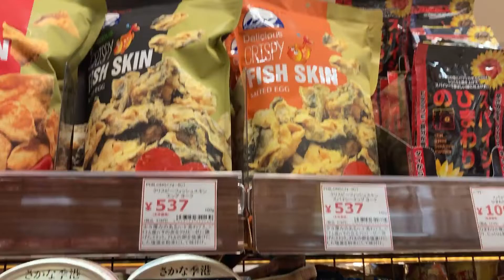ASMR CRISPY SKIN WITH RICE | VIETNAM PRODUCT| SUPER CRISPY | EATING SOUNDS |MUKBANG (먹방)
Hello travelers...
Karena menyadari banyak kesalahan dalam pengeditan subtittlenya, aku memutuskan untuk meng-upload ulang video ini. Selamat menikmati.
Hello travelers...
Realizing many mistakes in editing the subtittle, I decided to reupload this video. In addition, based on short videos, this video has the most views.

ASMR KULIT IKAN PLUS NASI | MAKANAN VIETNAM | SUPER CRISPY | EATING SOUNDS |MUKBANG  (먹방)

ASMR CRISPY FISH SKIN PHILONG| HOT AND SPICY | VIETNAM PRODUCT | VERY CRISPY| EATING SOUNDS |MUKBANG  (먹방)

NEW INSTAGRAM: @traversASMR

Aku beli kulit ikan crispy dari took impor Bernama Jupiter. Karena memiliki logo halal jadi aku yakin ini aman untuk dimakan oleh orang muslim. Aku pilih yang rasa hot and spicykarena aku suka makan peda, tapi tidak pedas sama sekali. Aku juga beli susu pisang produk dari Taiwan karena aku suka minum susu terutama yang rasa pisang. Aku makan kulit ikan crispy ini dengan nasi dan pakai tangan. Waktu di Indonesia, aku selalu pakai tangan karena rasanya tambah endulita.

I bought this crispy fish skin from a food-importing store called Jupiter. Since it has a Halal certificate, I believe it is safe eaten by Muslim people. I picked the hot and spicy one because I like spicy food, but it’s not spicy at all for me. I also bought a banana milk product from Taiwan because I like drinking milk, especially banana flavor. I ate this crispy fish skin with rice and used my hand. When I was in Indonesia, I usually used my hand to eat rice because the taste was getting better.

ASMR (Autonomous Sensory Meridian Response) video is becoming one of the most popular types of videos. It is evident from the various types of ASMR videos uploaded to social media that these videos always get a lot of attention and positive responses. These sensations are also often described as tingling or goosebumps. However, it is different from the goosebumps sensation that makes you uncomfortable. For most people, the goosebumps sensation that arises when watching ASMR can make the body feel relaxed and fun and even make you fall asleep.

Video ASMR (Autonomous Sensory Meridian Response) menjadi salah satu jenis video yang paling populer. Sensasi ini juga sering digambarkan sebagai kesemutan atau merinding. Namun, berbeda dengan sensasi merinding yang membuat Anda tidak nyaman. Bagi kebanyakan orang, sensasi merinding yang muncul saat menonton ASMR bisa membuat tubuh terasa rileks dan menyenangkan bahkan membuat Anda tertidur.

Camera: iPhone SE 2nd generation
Microphone: Blue Yeti BM400BK